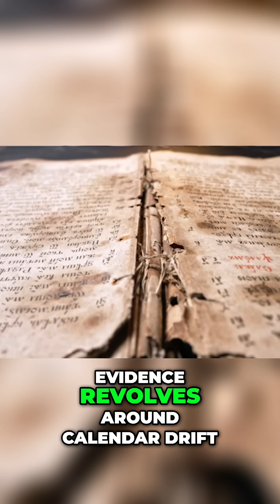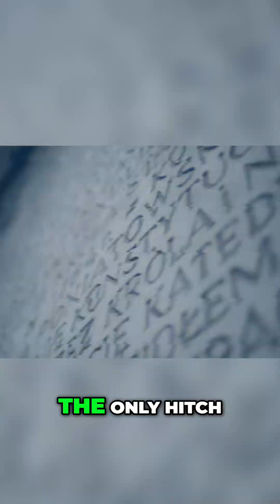Calendar Glitches: Did 3 Years Vanish?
Was the calendar off by three days? Illig argued someone padded the timeline, but astronomers disagree. Eclipse tables and ancient records support existing timelines. The universe isn't a fan of historical fraud!